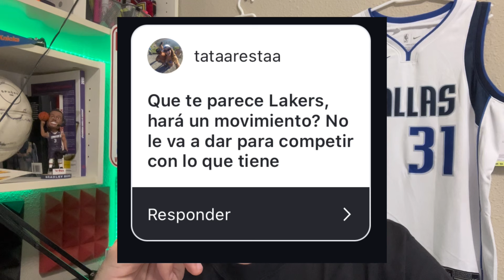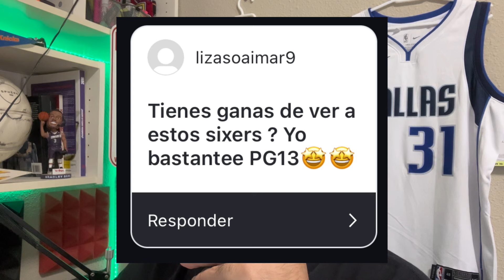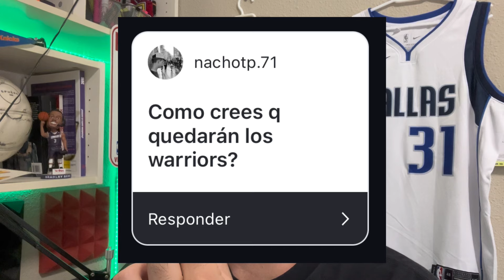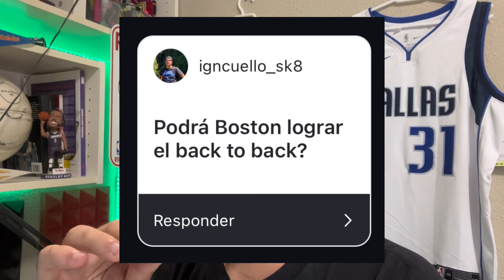¿SE CLASIFICARÁN LOS LAKERS A PLAYOFFS? ¿AGUANTARÁ STEPHEN CURRY LA PRESIÓN?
Preguntas y respuestas previo al comienzo de la temporada NBA: Hablamos de Celtics, Lakers, Warriors, Kings, Dallas y mucho más. Bienvenidos a mi canal de Youtube: Análisis, opinión y muchísima NBA por delante.

Pedidos de 59€ - 1 camiseta gratis
Pedidos de 99€ - 2 camisetas gratis + Envío Gratis
Pedidos de 159€ - 3 camisetas gratis + Envío Gratis
Pedidos de 199€ -  4 camisetas gratis + Envío Gratis

Para conseguir la camiseta gratis: debe escribir la talla y el enlace de la camiseta gratuita que desea en la pantalla de pago Camisa Gratis: Debe escribir la talla y el enlace de la camiseta gratuita que desea en la pantalla de pago

Camisetas gratis - No compatible: Personalización, PATCH, Camisetas retro Para evitar afectar la entrega del pedido: Comente sobre camisetas gratis Si no hay existencias, reemplazaremos aleatoriamente otras camisetas

Instagram:  @ - estadisticasnba